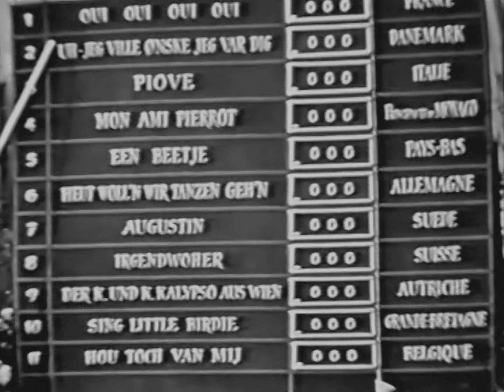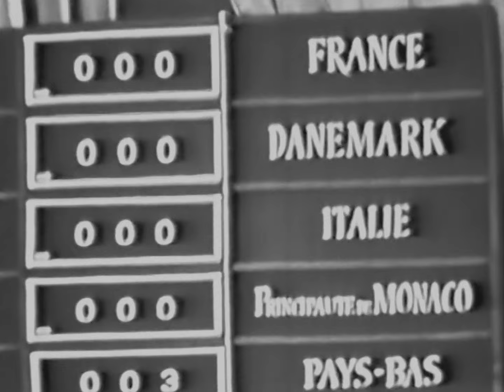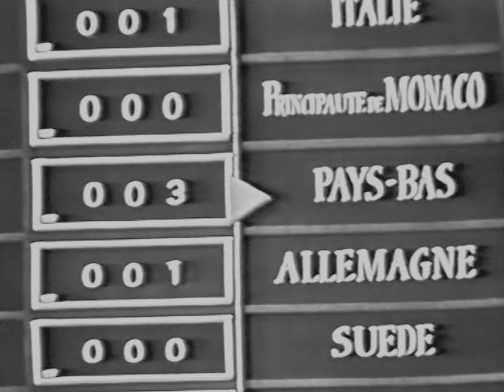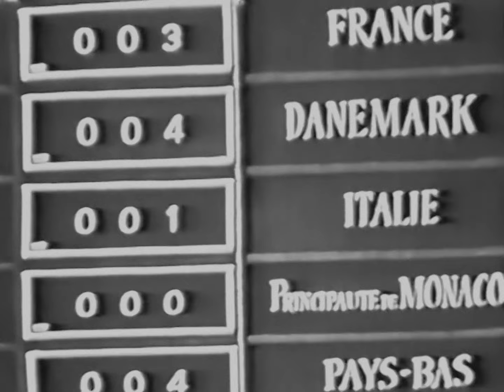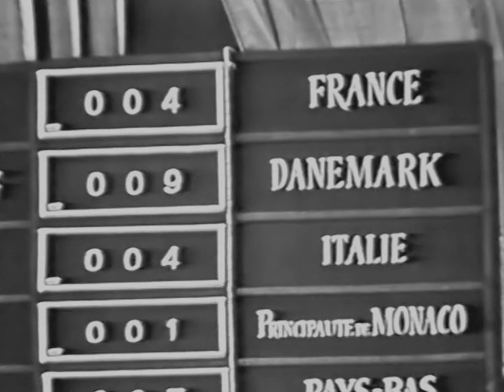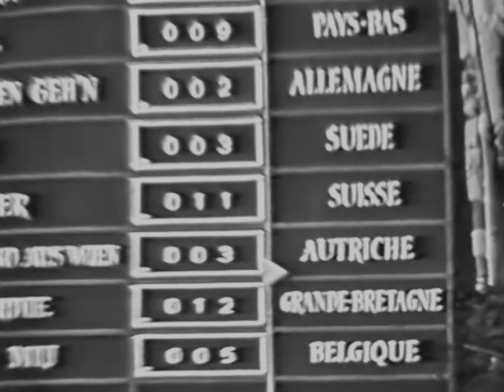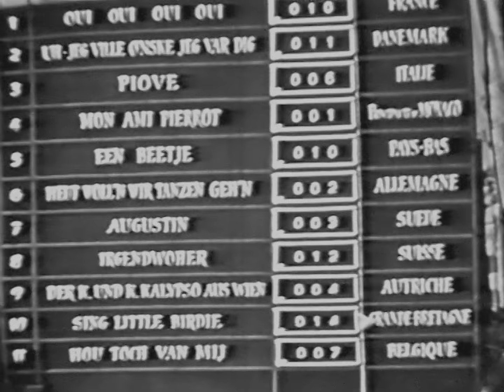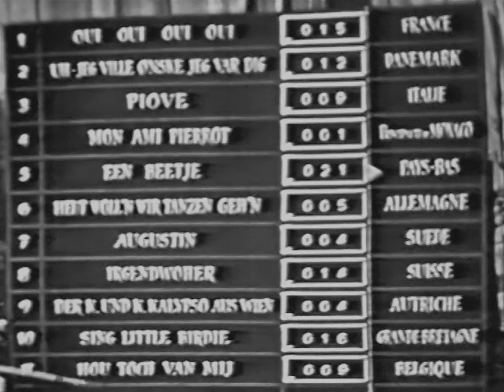GRAND PRIX EUROVISION 1959 (Full show)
The Eurovision Song Contest 1959 was the fourth edition of the annual Eurovision Song Contest, held on Wednesday 11 March 1959 at the Palais des Festivals et des Congrès in Cannes, France, and hosted by French television presenter Jacqueline Joubert. Organised by the European Broadcasting Union (EBU) and host broadcaster Radiodiffusion-Télévision Française (RTF), the contest, originally known as the Grand Prix Eurovision de la Chanson Européenne 1959 (English: Grand Prix of the Eurovision Song Contest 1959[1]), was held in France following the country's victory at the 1958 contest with the song "Dors, mon amour", performed by André Claveau.

In total eleven countries participated in the contest, with Monaco making its first appearance and the United Kingdom returning after their absence the previous year. Luxembourg, however, decided not to participate after competing in all former editions.

The winner was the Netherlands with the song "Een beetje", performed by Teddy Scholten, composed by Dick Schallies and written by Willy van Hemert. This was the Netherlands' second victory in the contest, having also won in 1957, and also marked the first time a country had won the contest more than once. Van Hemert also became the first individual to win twice, having also written the first Dutch winning song from 1957, "Net als toen". The United Kingdom placed second, marking the first of a record sixteen times that the country would go on to finish as contest runners-up, while France placed third.

(Source Wikipedia)